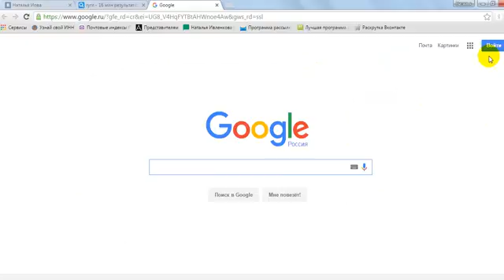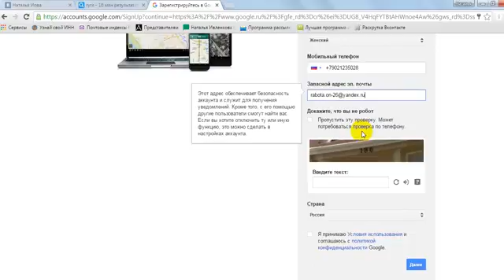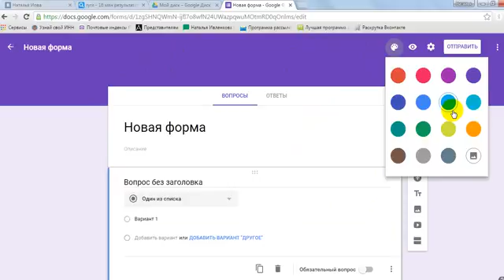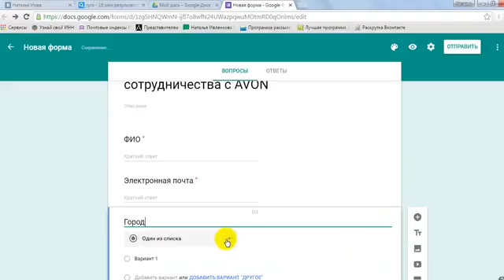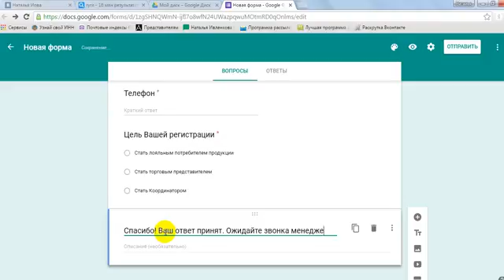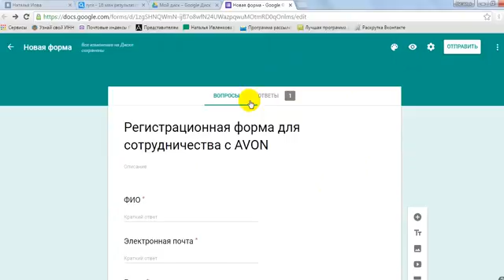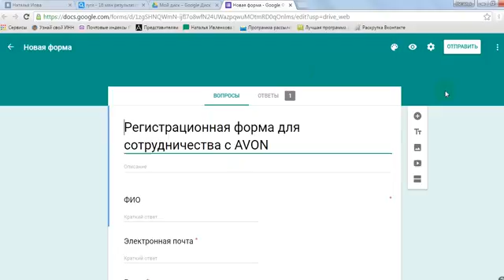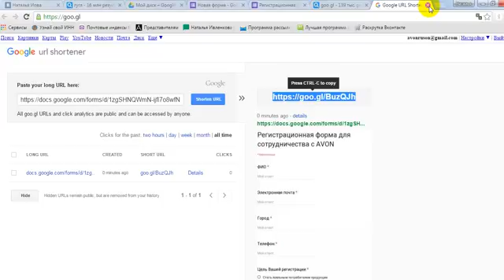Делаем регистрационную форму на гугл-диске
Немного обновились требования по созданию гугл-форм, поэтому сваяла небольшое видео на данную тему. Пользуйтесь)))